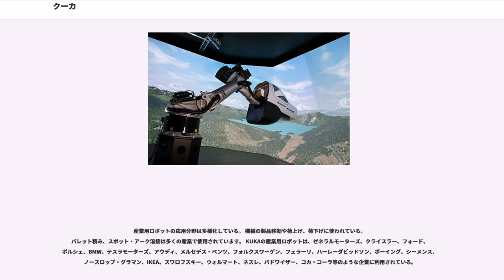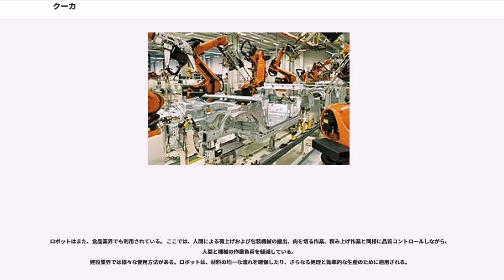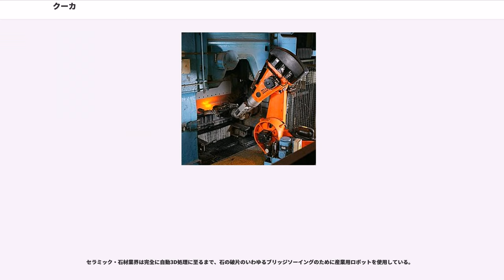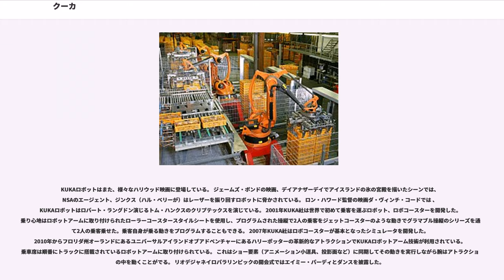クーカ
KUKAは中国の美的集団 (Midea Group) の子会社で、ドイツに本社を置く産業ロボットおよびファクトリーオートメーション関連機器の製造メーカー。KUKAロボティクス株式会社は世界に25の子会社を持ち、KUKAのグローバル拠点はアメリカ, カナダ,メキシコ, ブラジル, 日本, 中国 韓国, 台湾, インド, 欧州諸国にあり、販売・サービスの拠点であり、産業用ロボットのシェアは世界2位である。ファナック、安川電機、ABBグループと並んで世界４大産業用ロボットメーカーのひとつ。

同社は、ヨハン・ヨーゼフ・ケラーとジェイコブKnappichによって、ドイツ、アウクスブルクで1898年に設立された。当初、同社の焦点は住宅と街路灯だったが、まもなくKUKA社はヨーロッパでの共同車の市場リーダーになるために1966年、他の製品（溶接機器や設備、ソリューション）に注力した。

1973年、KUKA社は世界初の6軸産業用ロボットFAMULUSを作った。この時、同社はクアント・グループに属していた。

1995年、KUKAロボティクス社とKUKASchweißanlagenGmbH社（現KUKAシステムズ社）に分割された。

2007年、KUKA社の世界で初めて可搬重量1tに達した産業用ロボットTITANが世界最大最強のロボットとしてギネスブックに登録される。

2014年3月、海外初のロボット生産工場を中国の上海に建設する。

2016年6月、同社は中国の美的集団の買収提案を受け入れ、筆頭株主のフォイトと大株主のも全ての保有株を美的に売却し、株式公開買付けは同年8月3日に終了して美的は2回のTOBでクーカの株を94.55％も取得に成功、同年8月17日にはドイツ政府は「買収は安全保障に危険は及ぼさない」として不介入を表明した。同年12月31日にはアメリカ合衆国政府も認可した。

今日、KUKA社は工業生産プロセスの自動化のためにソリューションの進歩に注力しており、インダストリー4.0のリーディングカンパニーである。同社は上場企業KUKA AG社（以前のIWKAグループ）に属している。

本社はアウクスブルク、ドイツに位置している。 KUKA社には3,150人以上従業員がいる。（2012年9月30日現在）。同社の顧客は、主に自動車産業の企業だが、他の産業（一般産業）においても同様に増えている。

KUKA社のシステムソフトウェアは、オペレーティングソフトウェアとコントロール全体の同封心臓部。その中にあるすべての基本的な機能は、ロボットシステムの配置のために必要とされる場所に設置されている。

ロボットは640×480ピクセルと統合された6Dマウスを装備したコントロールパネルを装備。コントロールパネルはマニピュレータを移動させたり、位置（タッチアップ）を修正したり、モジュール、関数、データリストなどが作成・修正される場所である。手動で軸を制御するには、コントロールパネル（KCP、またはKUKAControlPanel）の背面に、スイッチをアクティブにする必要があった。コントローラへの接続はVGAインタフェースとCANバスを使用している。

制御キャビネットにある頑丈なコンピュータは、MFCカードを介してロボットシステムと通信する。マニピュレータとコントロールの間の制御信号は、いわゆるDSE-RDW接続を使用して転送さる。 コントロールキャビネットにあるDSEカードは、制御盤内のロボット・ソケット内のRDWカード。

KRC1ためのコントロールはVxWorksベースのソフトウェアを実行するために、Windows 95を使用していた。周辺機器は、CD-ROMおよびディスクドライブを含む、イーサネット、プロフィバス、インターバス、DevicenetおよびASIのソケット。

新しいKRC2タイプのコントロールは、Windows XPオペレーティングシステムを使用している。システムは、CD-ROMドライブ、USBポート、イーサネット接続機能、Profibus、INTERBUS、DeviceNetおよびPROFINET用の特徴のあるオプション接続が含まれる。
ほとんどのロボットは"KUKAオレンジ"（公式コーポレートカラー）または黒に仕上がっている。

産業用ロボットの応用分野は多様化している。 機械の製品移動や荷上げ、荷下げに使われている。
パレット積み、スポット・アーク溶接は多くの産業で使用されています。...